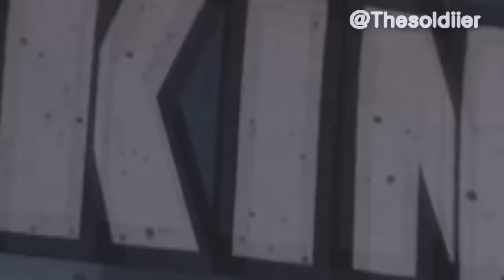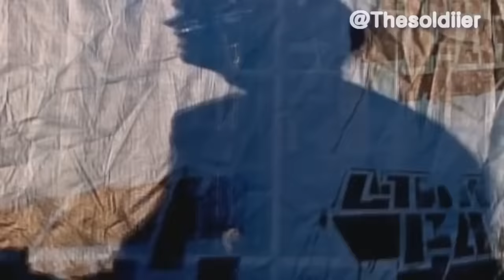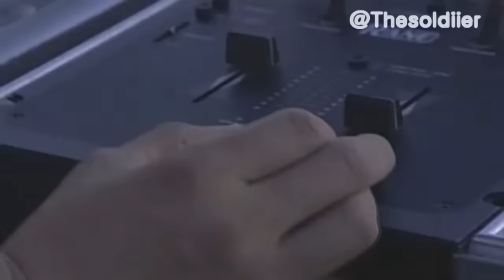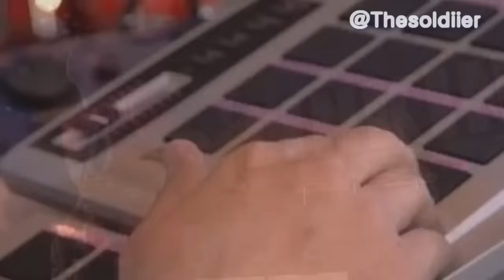Linkin Park - ROCK AM RING (Studio Version W/Intros/Outros) FULL SET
Rock am ring ha sido de los conciertos favoritos por Linkin Park si duda de los mejores, y lo refuerza el gran set que uso la banda en aquel show, de todo el set, solo 2 no contaron con intros, (Lying From You y Faint) el resto contaba con introducciones innovadoras para la epoca, haciendo el SET mucho mas interesante. Es por eso que quise hacerles esta edicion con todas las introducciones de este epico show. Mucho de este materia quiza ya lo hayan escuchado en los anteriores albums The Soldier/Shinodage, sin embargo hay unas intros que se rehicieron. Y pues nada, espero lo disfruten mucho.

I have read some comments from people saying that the "concert is false because everything is in the studio" That is, that point is clarified in the title, I understand that there are new people who do not know what it is about my channel with the studio editions.

In summary: If you are a big fan of Linkin Park and you followed their concerts, you could notice that in their performances they made intros and outros for some songs, making them different than in the studio version (album, CD whatever you want to call it) but those intros and modifications they existed only live, and that is where these editions come in, they are remakes that I have done over the years so that those versions with their intros have their studio version, since officially the band never released something like that, that is why as fans we have taken care of doing it by our own means.

For example, with this video, it was a concert at Rock am ring in 2004, if you have seen the concert you will notice that many intros were played in that show, and nothing, here we simply take all those intros to a studio version, it is simple to understand. It is evident that it is better to listen to them live (I include myself, LP was one of those bands that sounded better live) however, this type of content goes to all those fans who, out of collection or curiosity, want to have these intros in the studio.

ESPAÑOL:
He leido algunos comentarios de personas diciendo que el "concierto es falso porque todo es en studio"  O sea esta aclarado ese punto en el  titulo, pero bueno entiendo que hay personas nuevas que no saben de que va mi canal con las ediciones estudio.

En resumen: para darles contexto si eres muy fan de Linkin Park y seguias sus conciertos, podias notar que en sus presetanciones hacian intros y outros para algunas canciones, haciendolas diferentes que en la version studio (album, CD como le quieras llamar) pero esos intros y modificaciones existian solo en vivio, y ahi es donde entran estas ediciones, son remake que he hecho a lo largo de los años para que aquellas versiones con sus intros tengan su version studio, ya que oficialmente la banda nunca saco algo asi, es por ello que como fans nos hemos encargado de hacerlo por nuestros propios medios.

Por ejemplo, con este video, fue un concierto en el Rock am ring en 2004, si has visto el concierto notaras que se tocaron muchas intros en aquel show, y nada, aqui simplemente llevamos todas esas intros a una version studio, es simple de entender. Es evidente que es mejor escucharlos en vivo (me incluyo, LP era de esas bandas que en vivo sonaba mejor) sin embargo, este tipo de contenido va para todos esos fans que por colección o curiosidad quieren tener estas intros en studio.

SETLIST
00:00 - Don't Stay (Extended Gacela Intro)
04:11 - Lying From You (Normal version)
07:08 - Papercut   (2004 Intro)
10:30 - Points of Authority  (2004 Intro)
13:50 - With You  (2004 Intro W/scream)
17:20 - Runaway  (2004 Intro)
20:32 - Step Up/Nobody's Listening/It's Going Down (Hip hop Medley)
25:27 - Somewhere I Belong  (2004 Intro)
29:24 - From the Inside   (2004 Intro)
32:50 - Breaking the Habit  (2004 piano Intro)
37:50 - Numb  (2004 Intro)
41:28 - Faint (Normal Version)
44:10 - In the End  (2004 Intro)
48:44 - A Place For My Head  (2003 Intro)
52:47 - Crawling  (Reanimation Intro)
56:55 - Wish (Nine Inch Nails cover)
1:00:42 - One Step Closer  (2003 Intro + ext bridge reanimation)